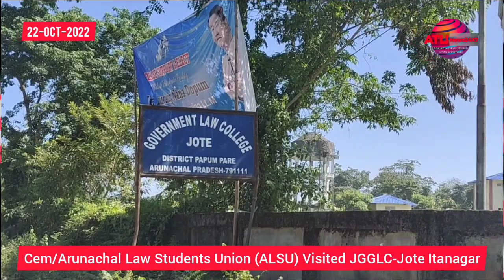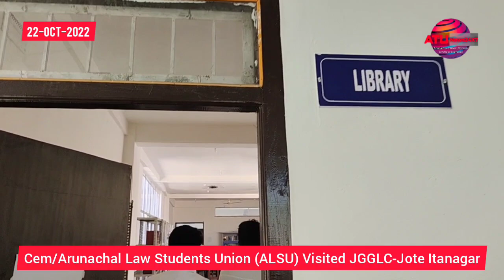𝐂𝐞𝐦/𝐀𝐫𝐮𝐧𝐚𝐜𝐡𝐚𝐥 𝐋𝐚𝐰 𝐒𝐭𝐮𝐝𝐞𝐧𝐭𝐬 𝐔𝐧𝐢𝐨𝐧 (𝐀𝐋𝐒𝐔) 𝐓𝐨𝐝𝐚𝐲 𝐯𝐢𝐬𝐢𝐭𝐞𝐝 𝐉𝐚𝐫𝐛𝐨𝐦 𝐆𝐚𝐦𝐥𝐢𝐧 𝐆𝐨𝐯𝐭. 𝐋𝐚𝐰 𝐂𝐨𝐥𝐥𝐞𝐠𝐞, 𝐉𝐨𝐭𝐞,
𝐂𝐞𝐦/𝐀𝐫𝐮𝐧𝐚𝐜𝐡𝐚𝐥 𝐋𝐚𝐰 𝐒𝐭𝐮𝐝𝐞𝐧𝐭𝐬 𝐔𝐧𝐢𝐨𝐧 (𝐀𝐋𝐒𝐔) 𝐓𝐨𝐝𝐚𝐲 𝐯𝐢𝐬𝐢𝐭𝐞𝐝 𝐉𝐚𝐫𝐛𝐨𝐦 𝐆𝐚𝐦𝐥𝐢𝐧 𝐆𝐨𝐯𝐭. 𝐋𝐚𝐰 𝐂𝐨𝐥𝐥𝐞𝐠𝐞, 𝐉𝐨𝐭𝐞, 𝐈𝐭𝐚𝐧𝐚𝐠𝐚𝐫.
𝐏𝐫𝐨𝐠𝐫𝐚𝐦 𝐥𝐞𝐚𝐝 𝐛𝐲 𝐏𝐡𝐚𝐬𝐬𝐚𝐧𝐠 𝐊𝐚𝐬𝐬𝐮𝐧𝐠, 𝐏𝐫𝐞𝐬𝐢𝐝𝐞𝐧𝐭 (𝐀𝐋𝐒𝐔) 𝐀𝐧𝐝 𝐍𝐠𝐮𝐫𝐚𝐧𝐠 𝐍𝐚𝐧𝐚, 𝐆𝐞𝐧𝐞𝐫𝐚𝐥 𝐒𝐞𝐜𝐲. (𝐀𝐋𝐒𝐔)

𝐓𝐨 𝐟𝐢𝐧𝐝 𝐨𝐮𝐭 𝐭𝐡𝐞 𝐫𝐞𝐚𝐥𝐢𝐭𝐲 𝐨𝐟 𝐦𝐞𝐦𝐨𝐫𝐚𝐧𝐝𝐮𝐦 𝐰𝐡𝐢𝐜𝐡 𝐬𝐮𝐛𝐦𝐢𝐬𝐬𝐢𝐨𝐧 𝐛𝐲 (𝐉𝐆𝐆𝐋𝐂𝐒𝐔), 𝐑𝐞𝐠𝐚𝐫𝐝𝐢𝐧𝐠 𝐭𝐡𝐞 𝐂𝐨𝐥𝐥𝐞𝐠𝐞 𝐈𝐧𝐟𝐫𝐚𝐬𝐭𝐫𝐮𝐜𝐭𝐮𝐫𝐞, 𝐒𝐜𝐚𝐫𝐜𝐢𝐭𝐲 𝐨𝐟 𝐖𝐚𝐭𝐞𝐫/𝐄𝐥𝐞𝐜𝐭𝐫𝐢𝐜𝐢𝐭𝐲/𝐥𝐚𝐜𝐤 𝐨𝐟 𝐩𝐫𝐨𝐩𝐞𝐫 𝐦𝐚𝐢𝐧𝐭𝐞𝐧𝐚𝐧𝐜𝐞/ 𝐁𝐨𝐭𝐡 𝐌𝐚𝐥𝐞 & 𝐅𝐞𝐦𝐚𝐥𝐞 𝐇𝐨𝐬𝐭𝐞𝐥𝐬 𝐚𝐧𝐝 𝐦𝐚𝐧𝐲 𝐦𝐨𝐫𝐞;

𝐏𝐫𝐞𝐬𝐢𝐝𝐞𝐧𝐭# (𝐀𝐋𝐒𝐔), 𝐞𝐧𝐬𝐮𝐫𝐢𝐧𝐠 𝐭𝐨 𝐒𝐭𝐮𝐝𝐞𝐧𝐭𝐬 𝐨𝐟 𝐉𝐆𝐆𝐋𝐂, 𝐭𝐡𝐚𝐭 𝐭𝐞𝐚𝐦'𝐬 𝐀𝐋𝐒𝐔, 𝐰𝐢𝐥𝐥 𝐚𝐩𝐩𝐞𝐚𝐥 𝐭𝐨 𝐡𝐢𝐠𝐡𝐞𝐫 𝐚𝐮𝐭𝐡𝐨𝐫𝐢𝐭𝐲 𝐟𝐨𝐫 𝐞𝐚𝐫𝐥𝐢𝐞𝐫 𝐟𝐮𝐥𝐟𝐢𝐥𝐥 𝐭𝐡𝐞 𝐠𝐫𝐢𝐞𝐯𝐚𝐧𝐜𝐞 𝐨𝐟 𝐒𝐭𝐮𝐝𝐞𝐧𝐭𝐬 (𝐉𝐆𝐆𝐋𝐂)